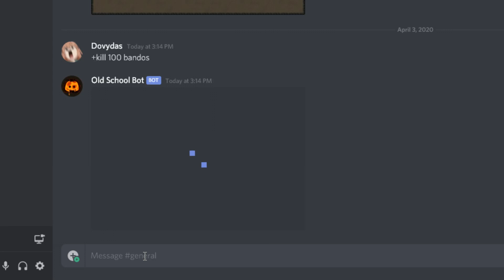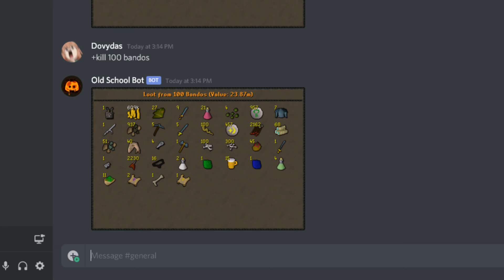Money gone once again xD (needed to do it)